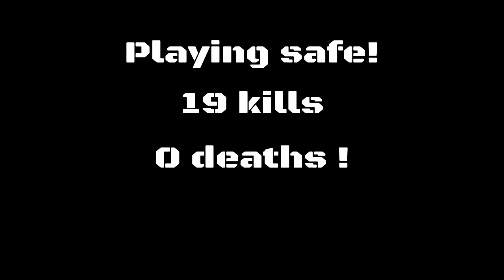Sniper elite 4: #40 Dockyard Deathmatch multiplayer (19 kills and 0 deaths) Playing safe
Playing safe pays of people. Just don't let anyone near you.